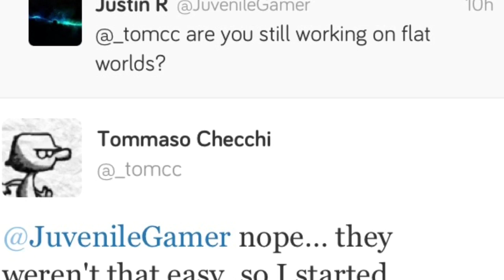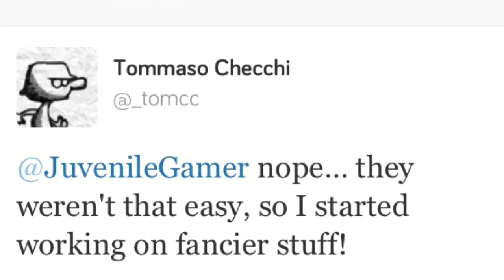FLAT WORLDS in MCPE 0.7.4+ - Minecraft PE (Pocket Edition) Update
Tom has abandoned the flat world project unfortunately. However, he will be working on cooler stuff!
Have a Pocket Edition Realms Server? I would love to join it! Add me! IGN- ThunderBow98

» Pocket Edition IGN: ThunderBow98
» Minecraft PC IGN: ThunderBow98

» FRIEND ME ON GAME CENTER: ThunderBow98

Q&A-
» What do I use to record?
»» Display Recorder (iOS), QuickTime Player (Mac)

»» iMovie (iOS/Mac), Final Cut Pro X (Mac) & Adobe Premier (Mac)

» Can I be in your Realms server?